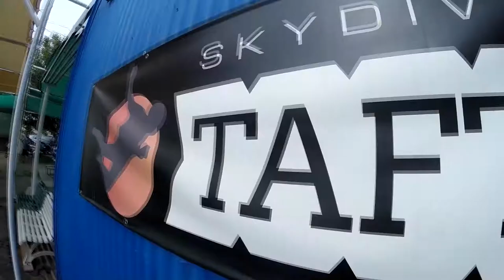Pranay Mistry Skydive Taft.